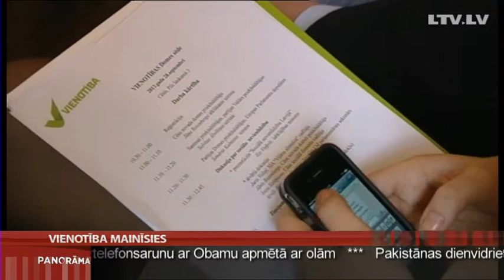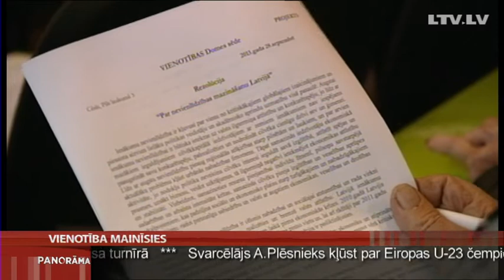Vienotība mainīsies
Domes sēdē partija šodien nosauca arī jaunos mērķus. Ja līdz šim no "Jaunā laika", "Pilsoniskās savienības" un "Sabiedrības citai politikai" izveidotais politiskais spēks sevi definēja kā sabiedrības vienotāju, tad turpmāk -- plāno apkarot nabadzību. Savu politisko darbību Vienotība turpmākos piecus gadus balstīs uz nevienlīdzības mazināšanu, pilnveidojot nodokļu sistēmu un veicinot nodarbinātību.  Par jaunajiem mērķiem vairāk stāsta  Madara Līcīte.